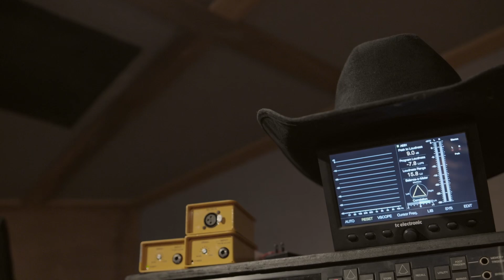Studio Tour - Stefan Mac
Studio Tour!

Welcome to my creative space!

It’s been very cool to be able to make records out of here for the last three + years. The space was designed by someone who really understood acoustics and cared. It definitely feels that way just listening to music in here. There are basically zero parallel walls in the entire space. Every wall is angled or treated in a way that benefits the sound. Diffusion and absorption are meticulously detailed throughout the space.

The room I work out of was actually designed for mastering. It’s a bit like wearing headphones even though the speakers are 6 feet away.

The space also includes an iso / vocal booth that is so dead it’s nearly anechoic. A guitar booth with various amps and a Leslie. As well as a large live room that can host 6 - 10 musicians comfortably. The live room also has three different drum kits and three different pianos for various sounds/tones. A full size Steinway for the large grand sound and a felt piano for those soft movie score cuts.

Thanks for coming to my Ted talk 😊